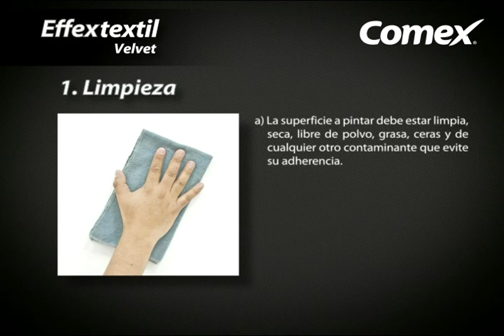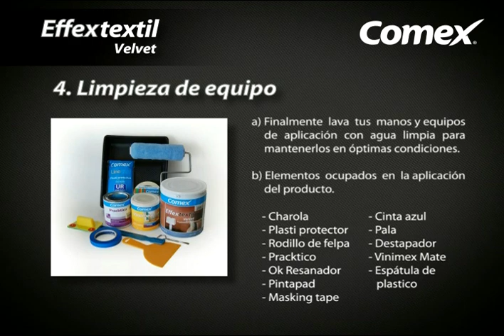▶️Effex Textil Velvet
Recrea una experiencia delicada al tacto con Effextextil Velvet, acabado que aporta una apariencia mate logrando una espléndida profundidad del color aplicado, que la hace perfecta para recámaras y espacios íntimos.

Si lo que buscas al remodelar tus paredes es que sean suaves al tacto, Effex Textil Velvet es ideal para ti. Dale una apariencia distinta a las paredes de tu recámara, es más fácil de lo que te imaginas. Atrévete a experimentar un cambio con Comex.